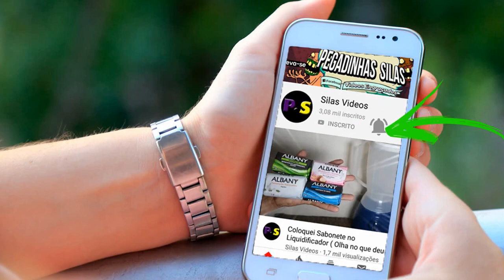Colocar oléo errado no carro o que acontece ?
Muitos msemecanicos falam que colocar óleo errado no motor não e bom para a vida do motor ,  mais como sempre bate a duvida fiz o teste  e realmente e verdade , meu carro e  usado óleo semi sintético 10 w 30 ou 40 mais como queria ter a experiencia , eu mesmo  coloquei óleo mineral , os defeitos foram dados na hora  não deu outra .